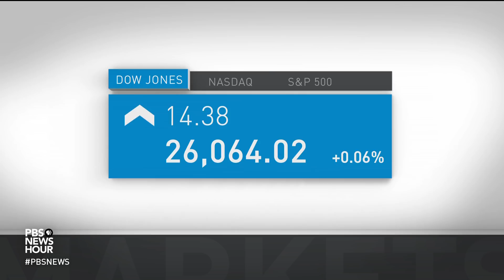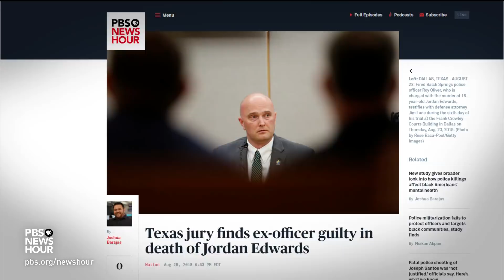News Wrap: Puerto Rico doubles previous estimate of Hurricane Maria deaths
In our news wrap Tuesday, Puerto Rican governor Ricardo Rossello doubled the number of deaths attributed to Hurricane Maria in the six months after the storm. It's now close to 3,000. He also announced a government plan to create a database of vulnerable citizens, hoping to expedite aid in future crises. Also, in Iran, lawmakers largely rejected the president’s plan to revive the lagging economy.